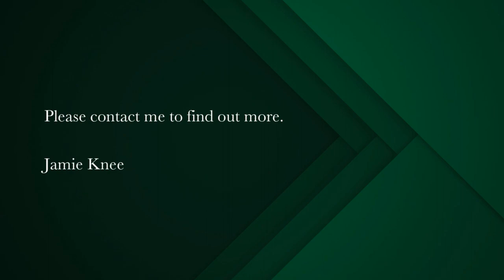4 bedroom house for sale in Langebaan Country Estate | Pam Golding Properties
North facing overlooking large green open space
This large family home boasts multiple living areas with north orientation and a tranquil setting overlooking a greenbelt.

The kitchen with centre island granite tops opens out to the enclosed large indoor braai room and looks out to the established pet friendly fenced garden and green belt. The dining room flows onto the formal lounge with a wood burning fireplace and is accompanied by a covered wind protected patio.

Three of the rooms are on the ground floor, they all open out to the garden and have tinted windows for privacy and the northern sun. This space is accompanied by a small office space and guest toilet.The large  fourth bedroom with kitchenette is on the upper floor with stacker doors that open out to a large balcony.

This environmentally conscious estate offers a harmonious balance of sport, leisure and conference facilities, set against the spectacular West Coast scenery.